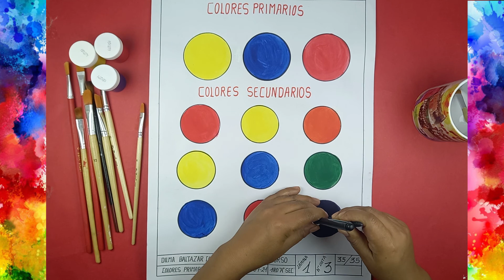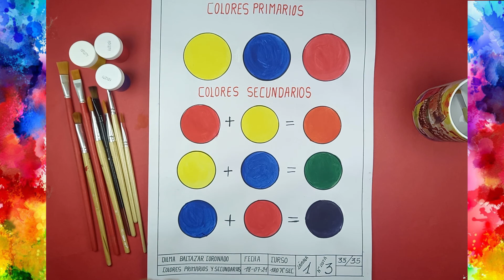¿QUE ES EL COLOR? EXPLICACIÓN SOBRE LA COMBINACIÓN DE COLORES SECUNDARIOS.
Aprende sobre la teoría del color: La combinación de colores secundarios todo esto te lo explico en este vídeo.